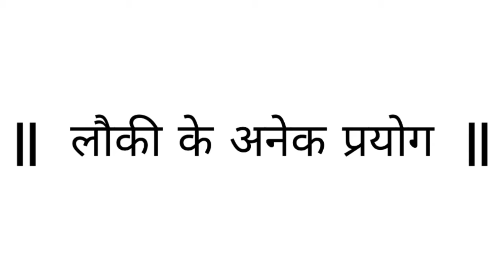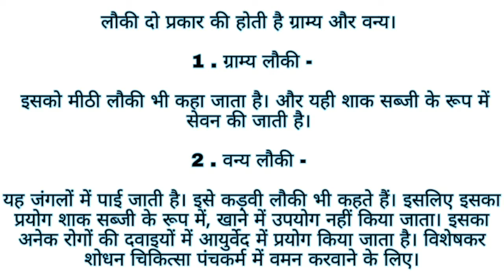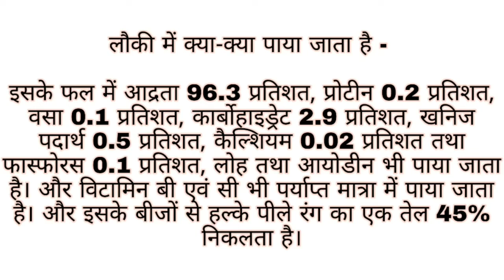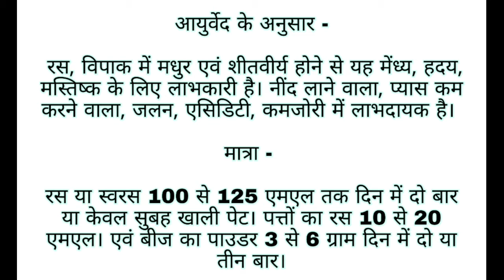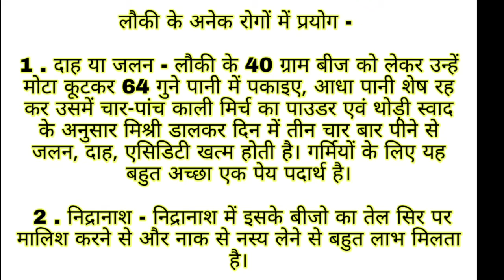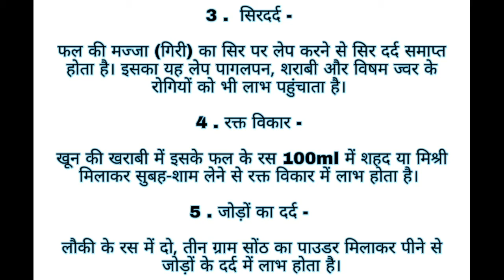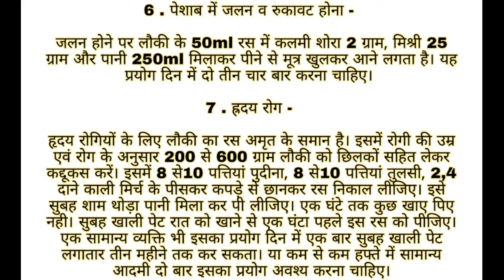लौकी के अनेक प्रयोग || benefits of gourd ( Laukii ) || Ayurveda gyan || Lakhera Ayurveda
*लौकी के अनेक प्रयोग*

लौकी दो प्रकार की होती है ग्राम्य  और वन्य।

1- ग्राम्य लौकी - इसको मीठी लौकी भी कहा जाता है। और यही शाक सब्जी के रूप में सेवन की जाती है।
2- वन्य लौकी - यह जंगलों में पाई जाती है। इसे कड़वी लौकी भी कहते हैं। इसलिए इसका प्रयोग शाक सब्जी के रूप में, खाने में उपयोग नहीं किया जाता। इसका अनेक रोगों की दवाइयों में आयुर्वेद में प्रयोग किया जाता है। विशेषकर शोधन चिकित्सा पंचकर्म में वमन करवाने के लिए।

 लौकी में क्या-क्या पाया जाता है- इसके फल में आद्रता 96.3 प्रतिशत, प्रोटीन 0.2 प्रतिशत, वसा 0.1 प्रतिशत, कार्बोहाइड्रेट 2.9 प्रतिशत, खनिज पदार्थ 0.5 प्रतिशत, कैल्शियम 0.02 प्रतिशत तथा फास्फोरस 0.1 प्रतिशत, लोह तथा आयोडीन भी पाया जाता है। और विटामिन बी एवं सी भी पर्याप्त मात्रा में पाया जाता है। और इसके बीजों से हल्के पीले रंग का एक तेल 45% निकलता है।

 आयुर्वेद के अनुसार - रस, विपाक में मधुर एवं शीतवीर्य होने से यह मेंध्य, हदय, मस्तिष्क के लिए लाभकारी है। नींद लाने वाला, प्यास कम करने वाला, जलन, एसिडिटी, कमजोरी में लाभदायक है।

 मात्रा - रस या स्वरस 100 से 125 एमएल तक दिन में दो बार या केवल सुबह खाली पेट।
 पत्तों का रस 10 से 20 एमएल।
 एवं बीज का पाउडर 3 से 6 ग्राम दिन में दो या तीन बार।

 लौकी के अनेक रोगों में प्रयोग -
1-दाह या जलन - लौकी के 40 ग्राम बीज को लेकर उन्हें मोटा कूटकर 64 गुने पानी में पकाइए, आधा पानी शेष रह कर उसमें चार-पांच काली मिर्च का पाउडर एवं थोड़ी स्वाद के अनुसार मिश्री डालकर दिन में तीन चार बार पीने से जलन, दाह, एसिडिटी खत्म होती है। गर्मियों के लिए यह बहुत अच्छा एक पेय पदार्थ है।

2-  निद्रानाश - निद्रानाश में इसके बीजो का तेल सिर पर मालिश करने से और नाक से नस्य लेने से बहुत लाभ मिलता है।

3- सिरदर्द - फल की मज्जा (गिरी) का सिर पर लेप करने से सिर दर्द समाप्त होता है। इसका यह लेप पागलपन, शराबी और विषम ज्वर के रोगियों को भी लाभ पहुंचाता है।

4- रक्त विकार - खून की खराबी में इसके फल के रस 100ml में शहद या मिश्री मिलाकर सुबह-शाम लेने से रक्त विकार में लाभ होता है।

5- जोड़ों का दर्द - लौकी के रस में दो, तीन ग्राम सोंठ का पाउडर मिलाकर पीने से जोड़ों के दर्द में लाभ होता है।

6- पेशाब में जलन व रुकावट होना-  जलन होने पर लौकी के 50ml रस में कलमी शोरा 2 ग्राम, मिश्री 25 ग्राम और पानी 250ml मिलाकर पीने से मूत्र खुलकर आने लगता है। यह प्रयोग दिन में दो तीन चार बार करना चाहिए।

7-  ह्रदय रोग - हृदय रोगियों के लिए लौकी का रस अमृत के समान है। इसमें रोगी की उम्र एवं रोग के अनुसार 200 से 600 ग्राम लौकी को छिलकों सहित लेकर कद्दूकस करें। इसमें 8 से10 पत्तियां पुदीना, 8 से10 पत्तियां तुलसी, 2,4 दाने काली मिर्च के पीसकर कपड़े से छानकर रस निकाल लीजिए। इसे सुबह शाम थोड़ा पानी मिला कर पी लीजिए। एक घंटे तक कुछ खाए पिए नही। सुबह खाली पेट रात को खाने से एक घंटा पहले इस रस को पीजिए।
 एक सामान्य व्यक्ति भी इसका प्रयोग दिन में एक बार सुबह खाली पेट लगातार तीन महीने तक कर सकता। या कम से कम हफ्ते में सामान्य आदमी दो बार इसका प्रयोग अवश्य करना चाहिए।